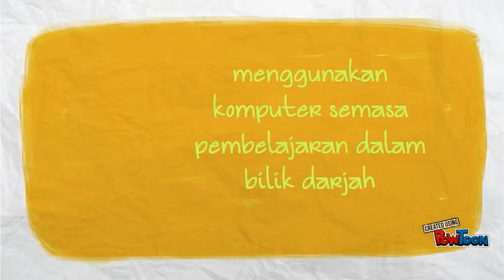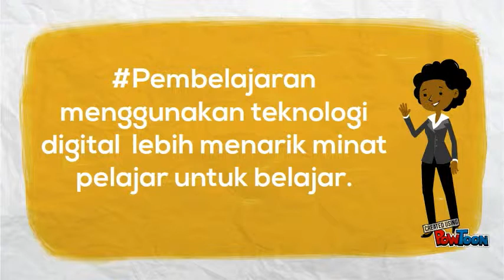PAKK PPISMP (IAH)